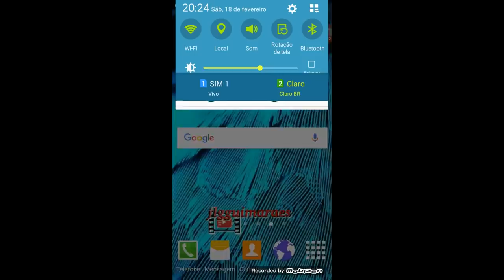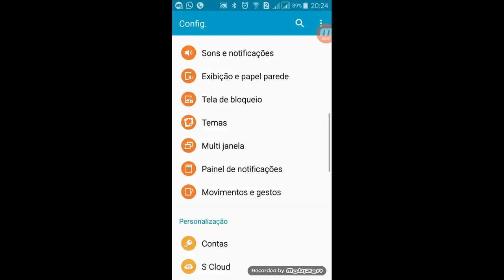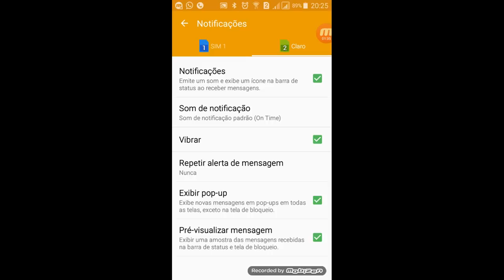Como Bloquear as Mensagens da Claro Vivo Tim Oi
Fábio Guimarães explica como bloquear mensagens das operadoras de telefonia.
Instagram: Fábio Guimarães Melhores Dicas Link abaixo

Essas mensagens são totalmente sem necessidade com a unica intensão de arrecadar dinheiro com a venda de produtos inúteis.

As mensagens Pop-up são enviadas varias vezes ao dia, fazendo o Smartfones vibrar e acender o painel isso acaba com a bateria e com a paciência de qualquer um.

flgguimaraes